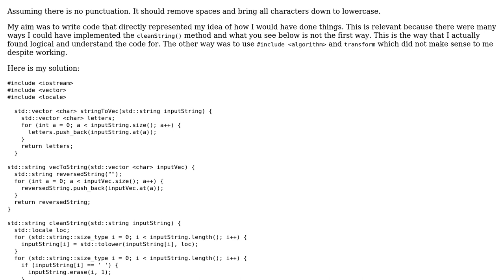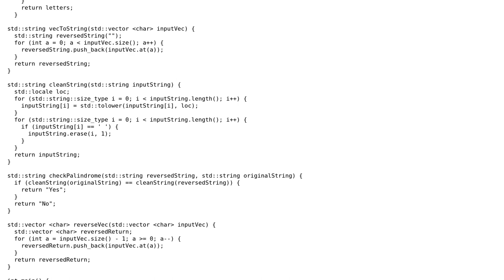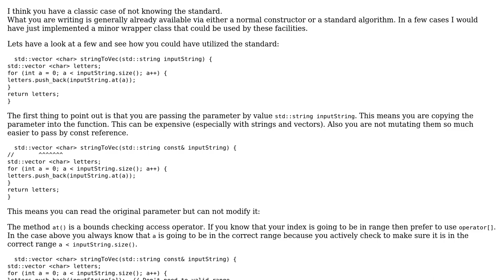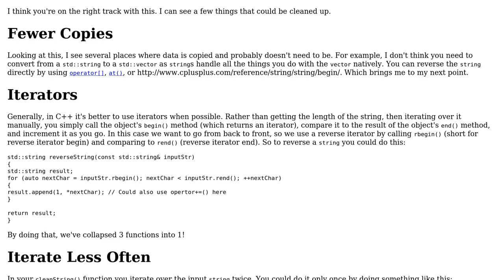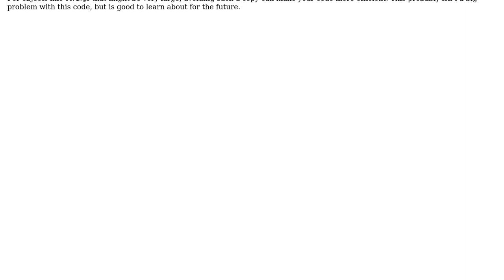Create a program that will take user input, reverse it, and then check if it is a palindrome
Code Review: Create a program that will take user input, reverse it, and then check if it is a palindrome

With thanks & praise to God, and with thanks to the many people who have made this project possible! | Content (except music & images) licensed under CC BY-SA | Music | Images & others | With thanks to user user1118321 user Toni Jarjour user Martin York and the Stack Exchange Network Trademarks are property of their respective owners. You are responsible for your own actions.